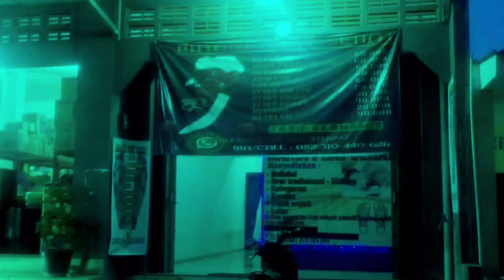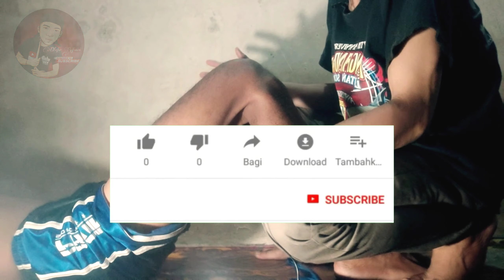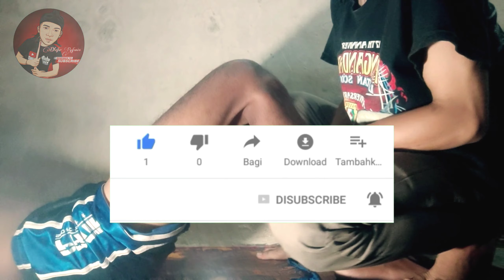Pijat ejakulasi dini ! supaya tahan lama dan perkasa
Banyak pria masih mengutamakan keperkasaan di ranjang dalam hidup mereka.
Jadi ejakulasi dini bisa menjadi akar dari masalah-masalah seksual lainnya bagi pria.
Kendati demikian, dr Binsar belum mendapatkan angka pasti apakah ejakuliasi dini menjadi faktor terjadinya perceraian pasangan suami istri.